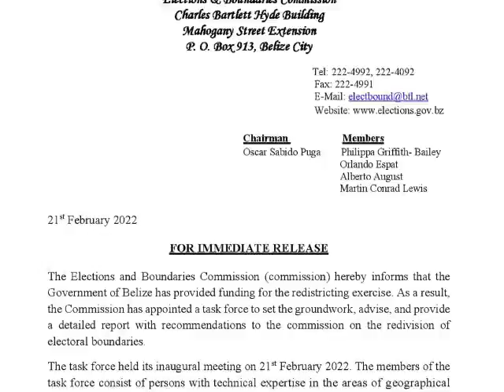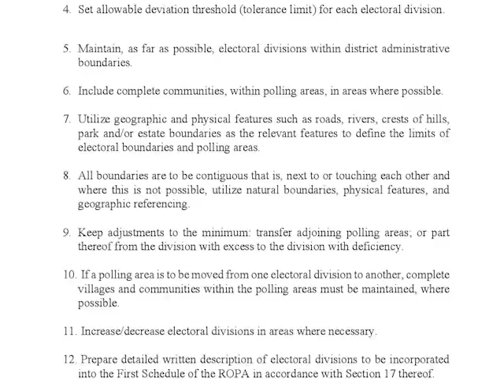Elections & Boundaries Gets Green Light for Redistricting Exercise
The Elections and Boundaries Department has finally gotten approval to commence a long overdue redistricting exercise which will effectively see all thirty-one constituencies across the country being redrawn. This has not been done since 1998, resulting in an unequal distribution of registered voters in many constituencies. Government has identified funding for the activity and the Elections and Boundaries Commission has appointed a taskforce to make the necessary preparations. Chief Elections Officer Josephine Tamai spoke with the media this afternoon and explained how the process will work.